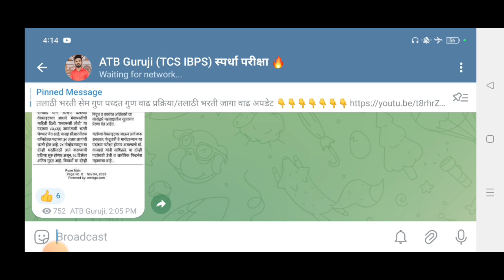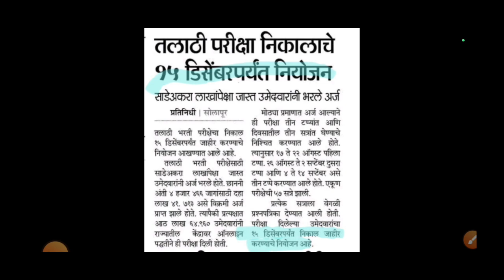तलाठी भरती अधिकृत निकाल तारीख🎉 | talathi bharti result 2023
talathi update
talathi bharti result 2023
talathi
talathi result
talathi result date 2023
talathi bharti 2023 update
talathi final response sheet
talathi bharti
talathi bharti update 2023
talathi result 2023
talathi bharti latest update
talathi latest update
talathi second response sheet
talathi bharti new update
talati result 2023